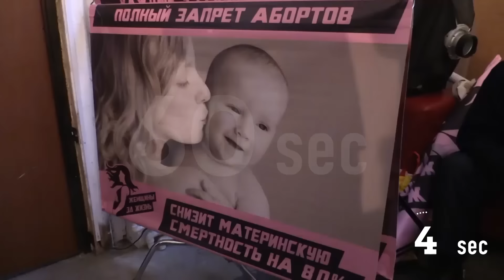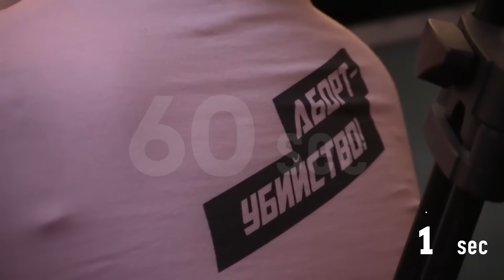Проект 60sec №235. Женщины за жизнь